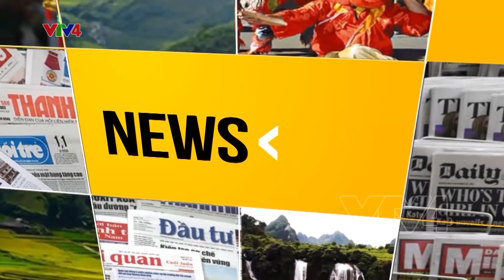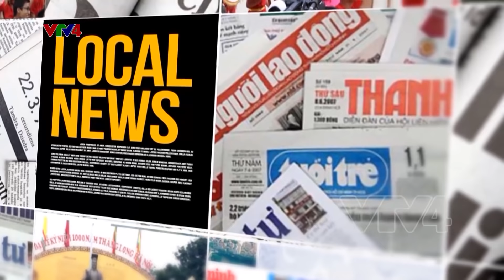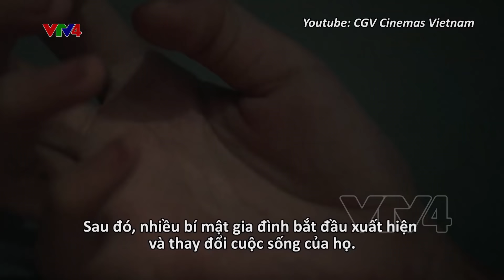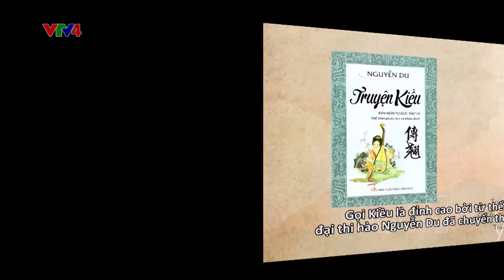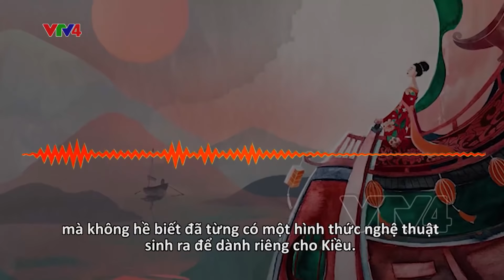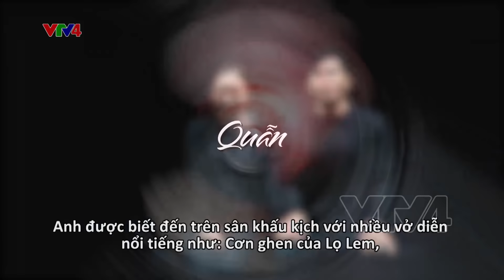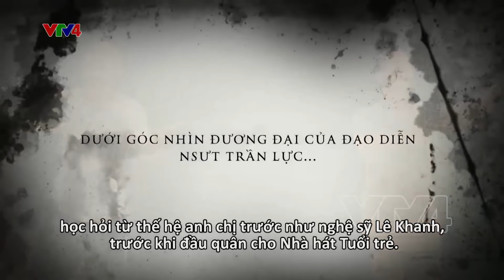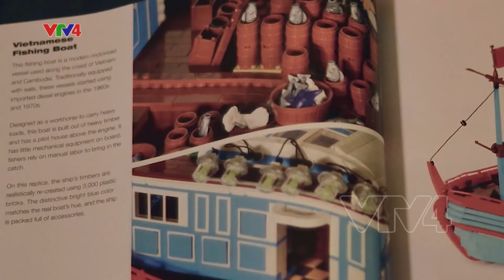Góc nhìn đa chiều về văn hóa Việt | Culture Mosaic - 02/04/202 |VTV4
Tạp chí Những mảnh ghép văn hóa tuần này sẽ mang đến góc nhìn đa chiều về văn hóa Việt Nam thông qua thơ, phim ảnh và kiến trúc.
Hãy cùng tìm hiểu về Truyện Kiều - một tác phẩm tiêu biểu cho thơ lục bát Việt Nam, qua một cách ngâm thơ mới, kết hợp với âm nhạc.
Cùng gặp gỡ một diễn viên Việt tuy còn rất trẻ nhưng tài năng đã được các bậc thầy trong lĩnh vực diễn xuất công nhận.
Và cuối cùng hãy cùng khám phá kiến trúc Việt Nam qua lego.